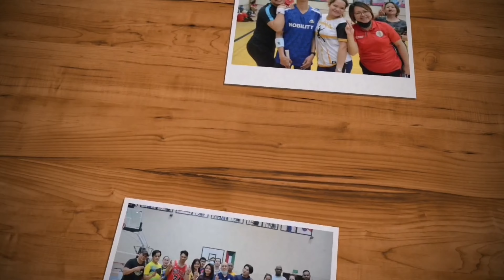RSK T78 HEART'S CUP 2022 (WEEK 2 030422)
“Always make a total effort, even when the odds are against you.”

T78 Heart’s Cup
Week 2